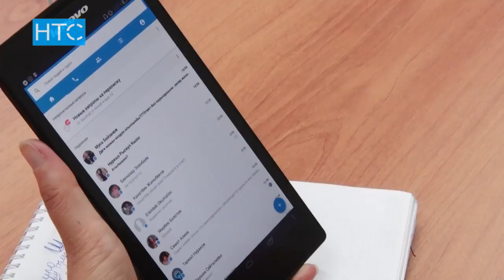Улуттар аралык мамилени козутуу - элге каршы аракет! / 02.10.17 / НТС